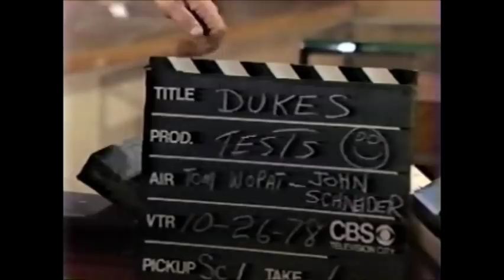The Duke Story: Building the Legend (1 of 2)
A half hour documentary woth Dukes creator Gy Waldron and cast members Tom Wopat, John Schneider & Catherine Bach